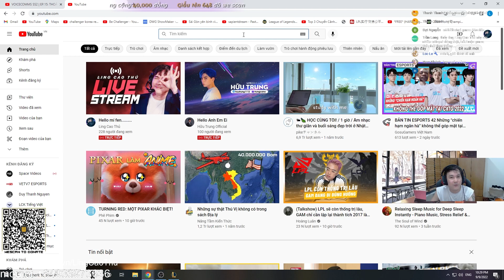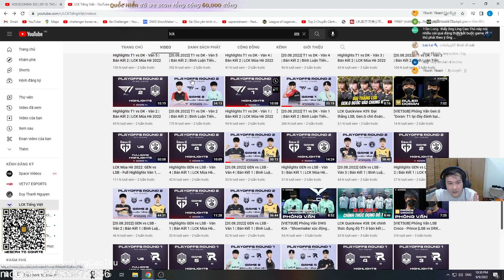THẮNG ĐI TIẾP - THUA CHIA TAY | LING REACTION VCS MÙA HÈ 2022